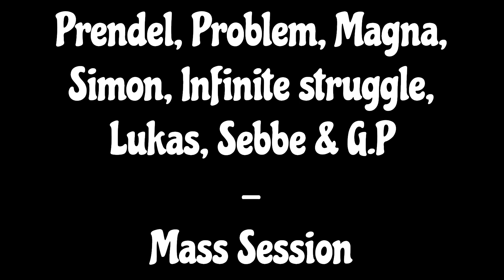Prendel, Problem, Magna, Simon, Infinite struggle, Lukas, Sebbe & G.P - Mass Session